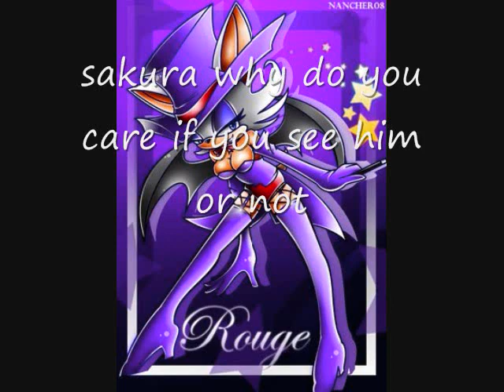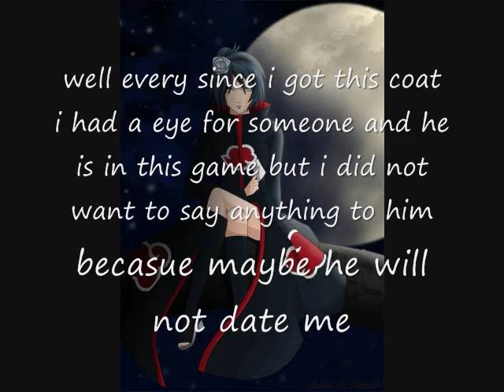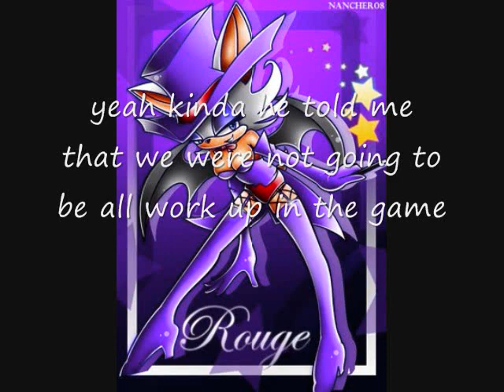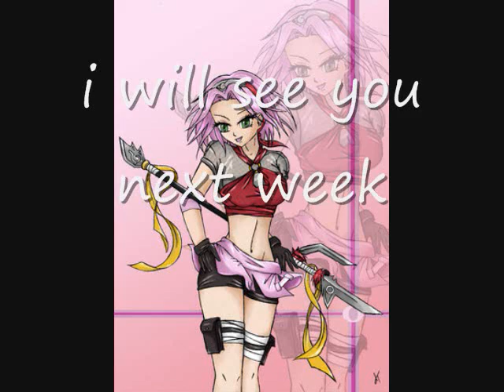total drama island epsiode 22 part 2